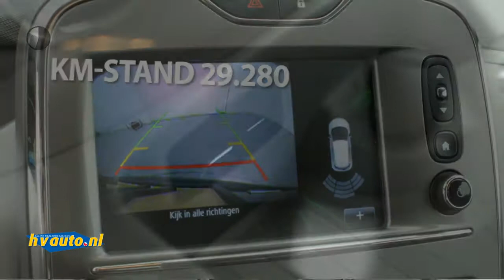Renault ZOE Q90 BOSE QUICKCHARGE 40KW | INCL ACCU!